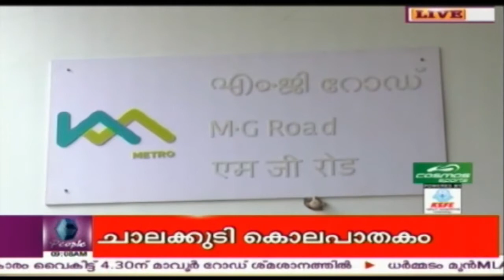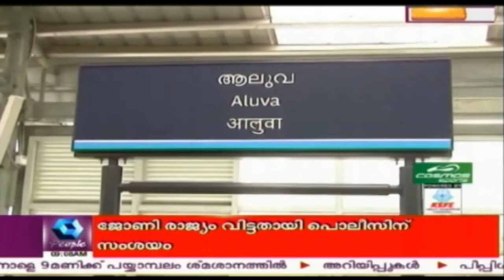Kochi Metro Phase II Will Be Launched Soon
Commissioner for Metro Rail Safety grants clearance for second phase of metro rail project